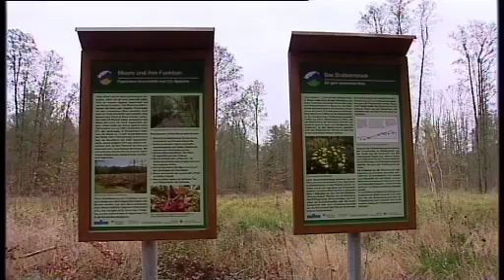Stubbenbroker Moor - Umweltminister startet mit Partnern die Renaturierung im Stubbenbroker Moor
Das Stubbenbrooker Moor befindet sich nahe Warin, einem kleinen Ort zwischen Schwerin und Wismar. Gemeinsam mit den Stadtwerken Schwerin, dem Landesforstamt und der Stiftung UmWald soll das Moor in seine ursprüngliche Form zurückgebracht werden.